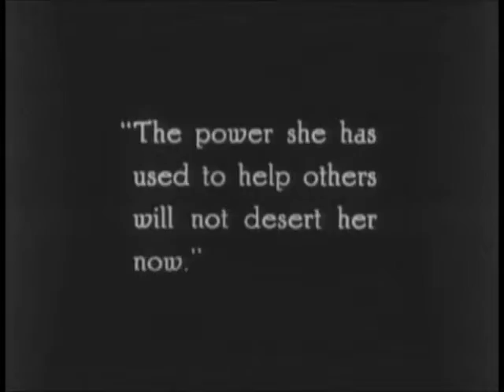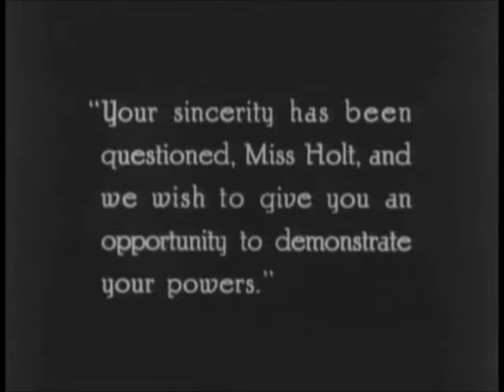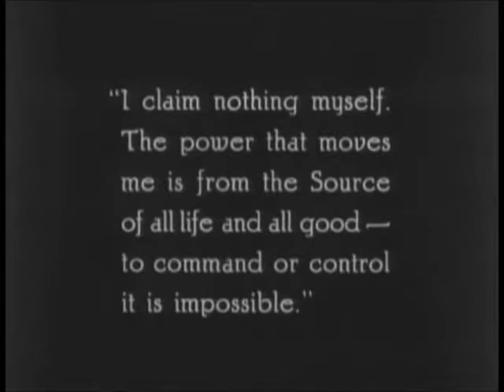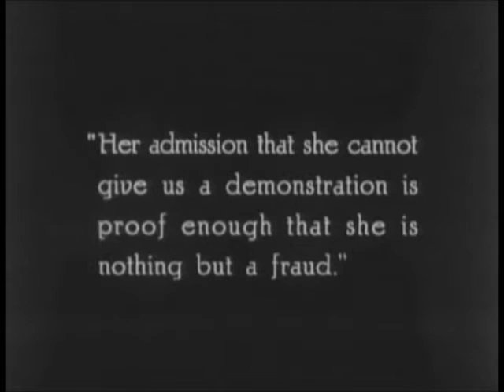"Unseen Forces" (1920) director Sidney Franklin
IMPORTANT ANNOUNCEMENT

    "Unseen Forces" is a drama starring Sylvia Breamer, Conrad Nagel, Robert Cain, Rosemary Theby, Sam De Grasse and others. A woman who uses her psychic powers to help people for free is accused of being a fraud and must publicly demonstrate her abilities. The film was created by the renowned director Sidney Franklin.
    Sylvia Breamer was an Australian-born actress who made a successful career in Hollywood.
    "Unseen Forces" was considered lost for many years until it was discovered in a New Zealand archive.  Through our Silent Gems Collection the film is now available to the silent movie lovers of the world for the first time in generations.